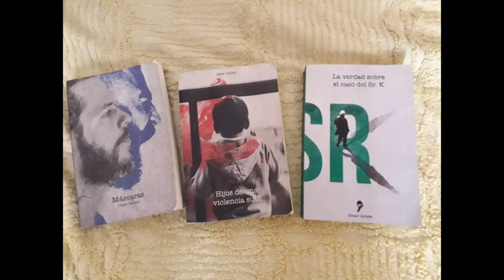ENTREVISTA COPE TARRAGONA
Aquí os presento una entrevista que me hicieron en COPE TARRAGONA con razón de la publicación de Hijos de una violencia sutil. Pero no creáis que solo hablo de Hijos sino también de autopublicación, Amazon, procesos creativos, creación de personajes y claves importantes de lo que yo entiendo que es la literatura. Dura un ratito pero espero que sea tan agradable para vosotros como lo fue para mí.